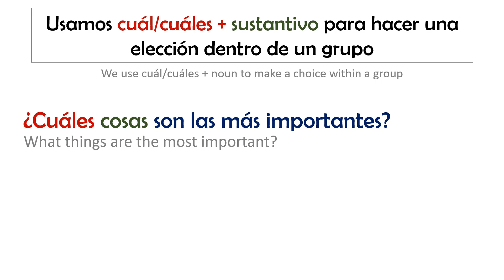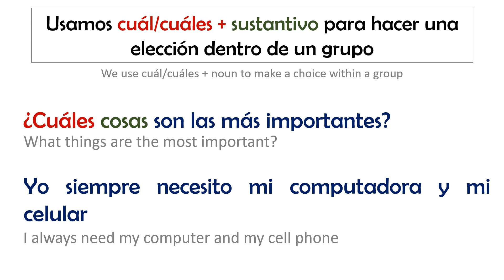CUÁL + SUSTANTIVO - Preguntas en ESPAÑOL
Hoy vamos a aprender a hacer preguntas usando CUÁL + SUSTANTIVO